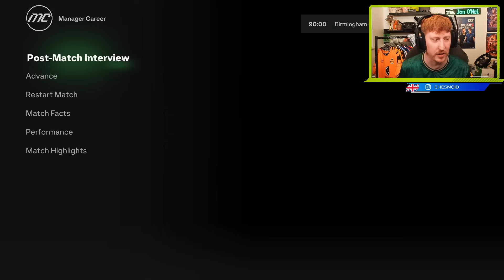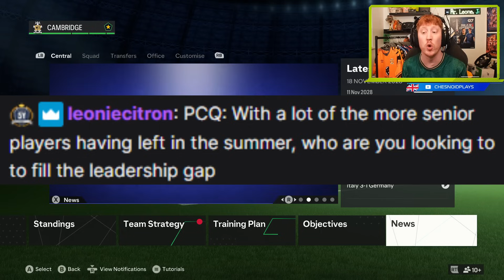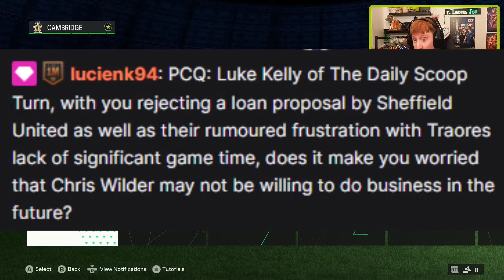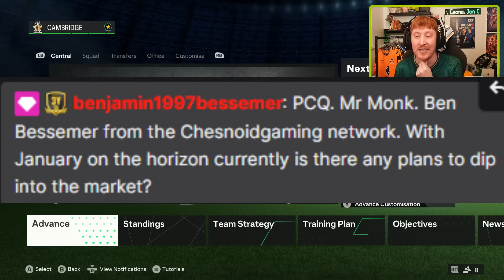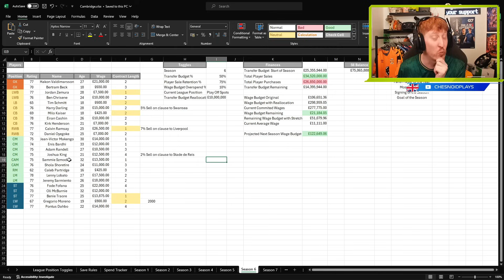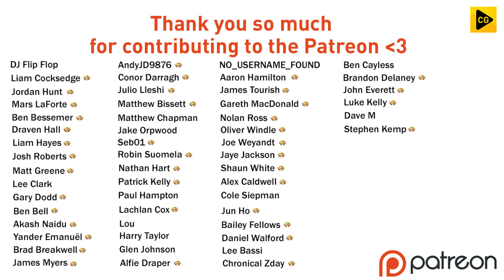OVERHEAD HATTRICK HERO!! FC 24 REALISTIC RTG CAREER MODE S6 EP5